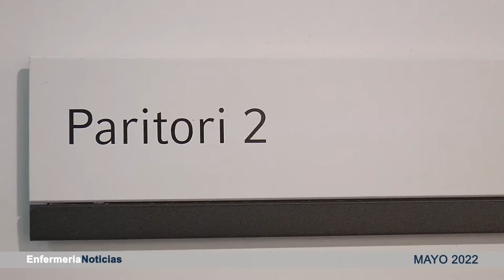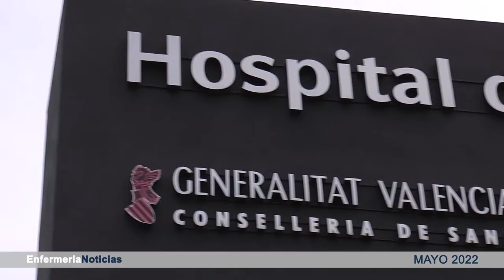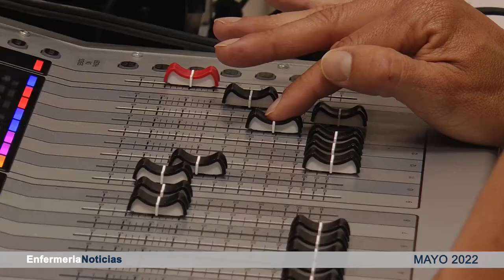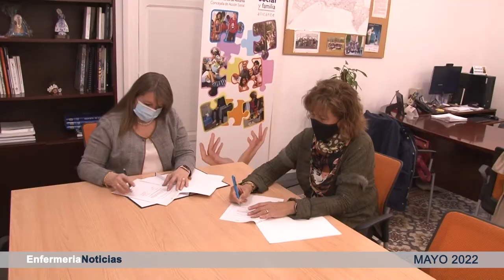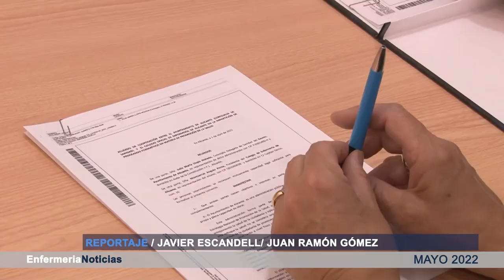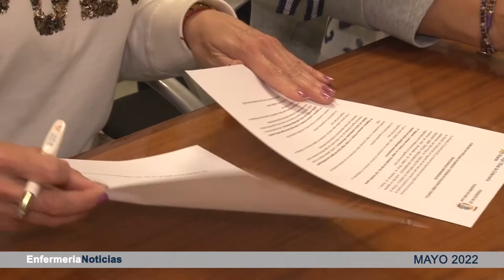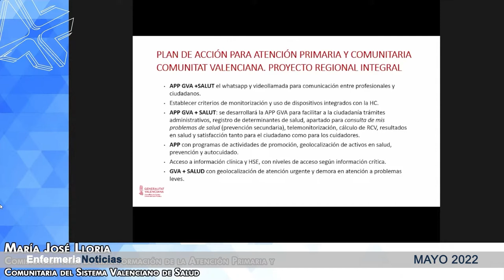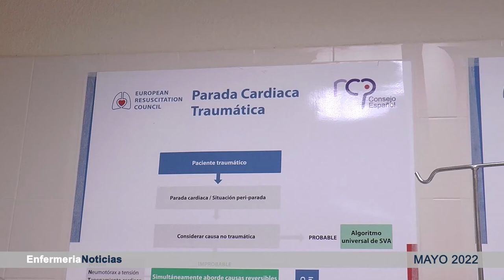Informativo mayo | Cecova TV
Muchos días marcados en rojo en este mes de mayo que finaliza. Dos platos fuertes, el Día Internacional de la Matrona y el Día Internacional de la Enfermera, el día 5 y 12 respectivamente. La profesión ha conmemorado estas dos efemérides y ha retomado otras actividades que había dejado de lado por la pandemia. Si quieres saber qué se ha celebrado, no te pierdas este resumen con lo más relevante del mes.